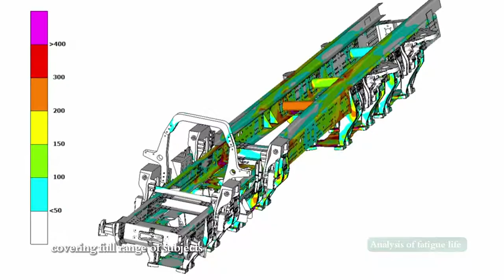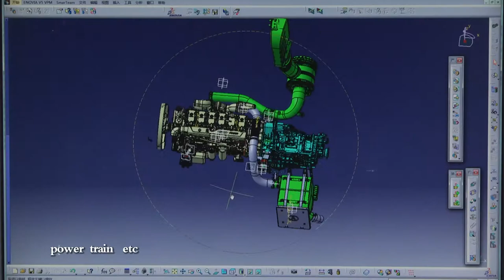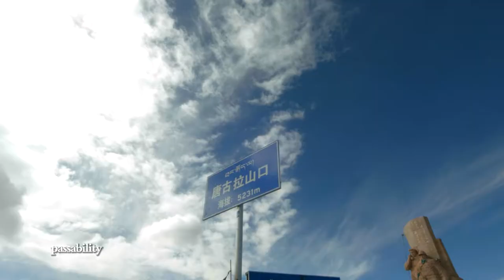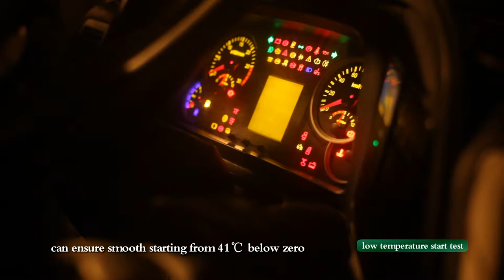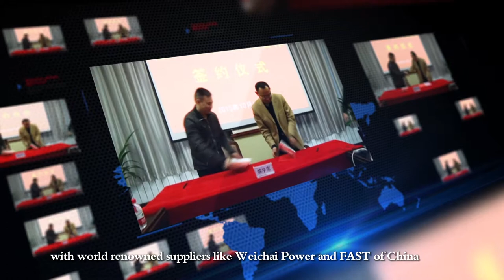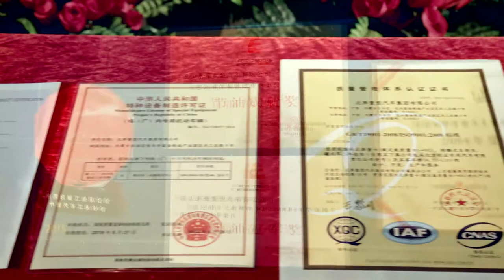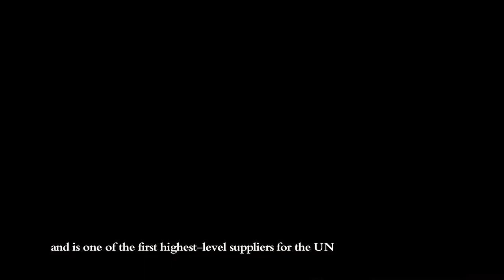Introduction to Beiben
Introduction to world class heavy duty Beiben Trucks, distributed throughout East Africa by Nelion Trading Ltd.